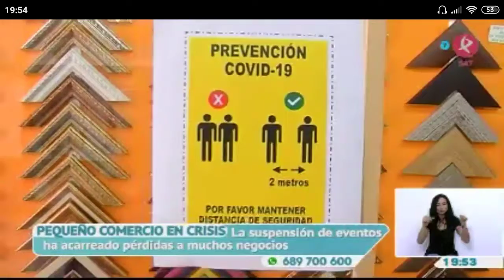Manu Brea en "A esta hora". Visitamos algunos pequeños negocios de Plasencia y ver como ha afectado